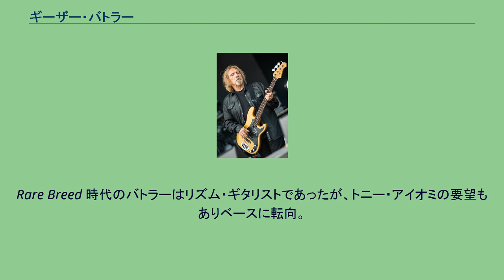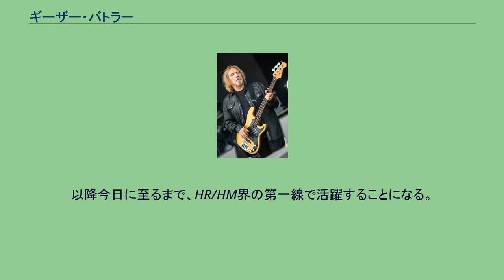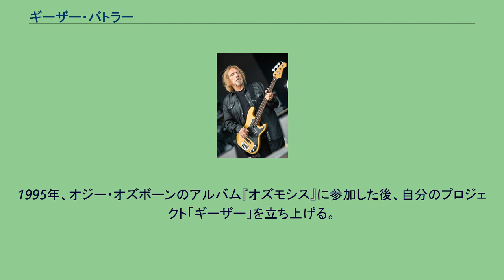ギーザー・バトラー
ブラック・サバスのメンバー
テレンス・マイケル・ジョセフ・バトラー（Terence Michael Joseph Butler、1949年7月17日 - ）は、イギリスのロック・ベーシスト。
作詞家、作曲家。
ギーザー・バトラー（Geezer Butler）の芸名で1960年代から活動を続けている。
創設メンバーとして参画し、現在も活躍するイギリスのヘヴィメタル・バンド、ブラック・サバスのベース奏者、作詞家として著名。
他に自身の名前を冠したヘヴィメタル・バンド、ギーザーでも活躍する。
バーミンガム出身。
1967年秋、旧友オジー・オズボーンと Rare Breed なるバンドを結成。
一時期は別の道を歩んだが、2人は再び合流しブルース・バンド Polka Tulk を結成（ここにトニー・アイオミ、ビル・ワードも加わった）。
Polka Tulk はジ・アースと名前を変え、さらに1969年にブラック・サバス(Black Sabbath) へと名を変えた。
Rare Breed 時代のバトラーはリズム・ギタリストであったが、トニー・アイオミの要望もありベースに転向。
その後一貫してベーシストとして活動することになる。
1970年、ブラック・サバスのメンバーとして、アルバム『黒い安息日』(Black Sabbath) でデビュー。
以降今日に至るまで、HR/HM界の第一線で活躍することになる。
オジー・オズボーンをフロントに立てたブラック・サバスにおいて、バンドのレパートリーの歌詞はほとんどすべてをバトラーが手がけている。
彼自身、宗教、サイエンス・フィクション、ファンタジーなどに造詣が深く、「黒魔術」「オカルト」をバンド・イメージのひとつとして採用したブラック・サバスの世界観を具体化するにあたっては、彼の書く詞が果たした役割も非常に大きい。
ワウペダルの使用やダウン・チューニング等、サウンド・メイキングにおいても様々な工夫を凝らし、グループの個性を確立するのに貢献した。
1980年のオジー脱退後もロニー・ジェイムス・ディオ、イアン・ギランらを迎えて引き続きグループは活動したが、バトラーは1984年にブラック・サバスから脱退、ギーザー・バトラー・バンドを結成した。
1988年には、オジー・オズボーン・バンドに加入し、No Rest for the Wicked World Tour に参加した。
1991年、『悪魔の掟』(Mob Rules) 期のメンバー（トニー・アイオミ、バトラー、ロニー・ジェイムス・ディオ、ヴィニー・アピス）が再集結したブラック・サバスに復帰、アルバム『ディヒューマナイザー』(Dehumanizer)をはじめ、2枚のアルバムに参加するが、1994年、Cross Purposes Tour 終了後に再びブラック・サバスを脱退。
1995年、オジー・オズボーンのアルバム『オズモシス』に参加した後、自分のプロジェクト「ギーザー」を立ち上げる。
以後、再結成ブラック・サバス（オリジナル・メンバー）やヘヴン・アンド・ヘル（『悪魔の掟』期のメンバー。ロニー・ジェイムス・ディオは2010年に死去）などで活動を続けている。